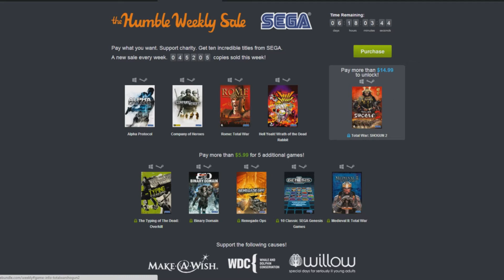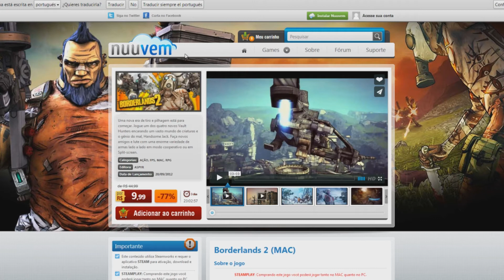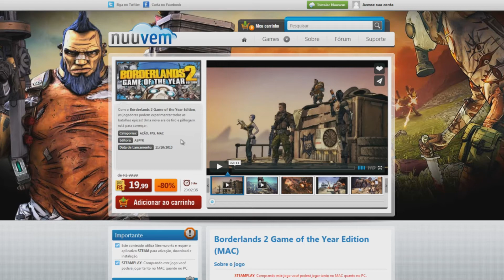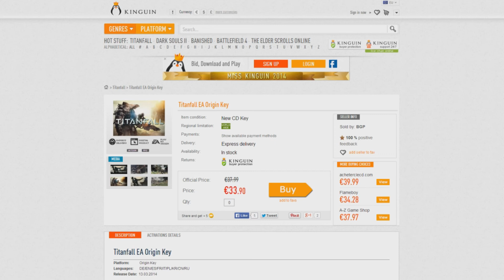Ofertas de juegos, diablo 3 expansión 29, titanfall 33 y mas